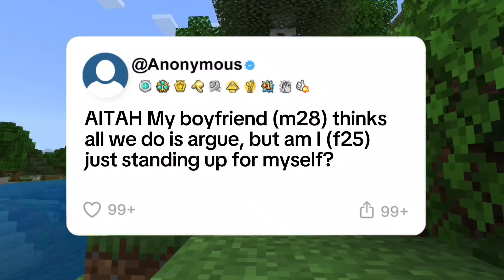AITAH My boyfriend (m28) thinks all we do is argue,but am I (f25) just standing up for myself?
AITAH My boyfriend (m28) thinks all we do is argue,
but am I (f25) just standing up for myself?